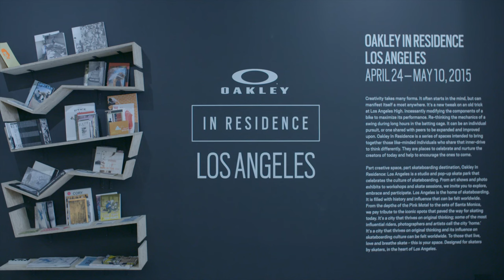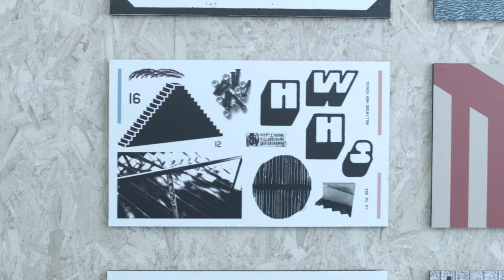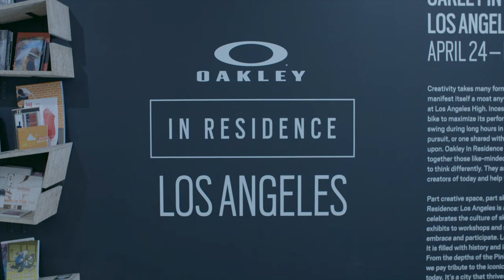HYPEBEAST Spaces: Oakley In Residence: Los Angeles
Los Angeles has deep roots in skateboarding, with the Californian metropolis widely considered the international mecca of skating. Looking to celebrate this rich, illustrious history, Oakley took to the world-famous Melrose Avenue to open up the first of its Oakley In Residence pop-up spaces. Described by the brand as “part creative space, part skateboarding destination,” Oakley In Residence: Los Angeles features a workshop within its walls, where this week Crailtap’s Art Dump -- led by Andy Jenkins -- covered the walls in one-off illustrations that highlight eight seminal L.A. skate spots. At the back, the spots are physically reiterated for public use, where skaters can hang out and shred with friends and local Oakley team riders.

Beginning on May 1, legendary photographer Atiba Jefferson will host an exclusive mini-exhibition showcasing his extensive canon of works based in Los Angeles over the past 20 years. Those in the know understand the magnitude of Jefferson’s documentation of the city’s skate scene, with the artist having captured the careers of today’s supernovas -- Eric Koston, Paul Rodriguez and Andrew Reynolds to name a few -- while also shining a light on the next generation. We were treated to an inside look at the Oakley In Residence space for our latest edition of HYPEBEAST Spaces, capturing the inner workings of this special area for those not able to make it in-person. If in the Los Angeles area, be sure to drop by Oakley In Residence: Los Angeles between now and May 10. Head here for a full schedule of the workshops and events.